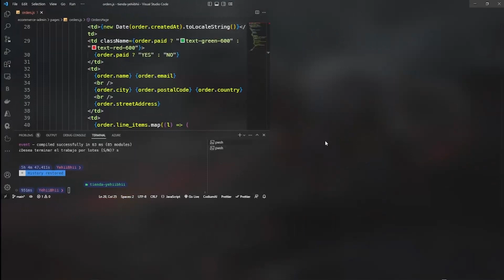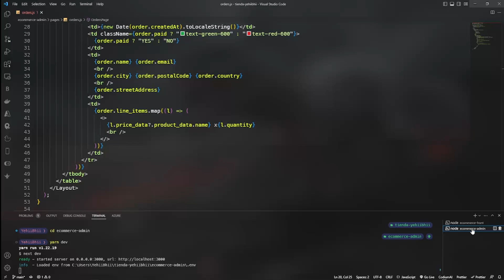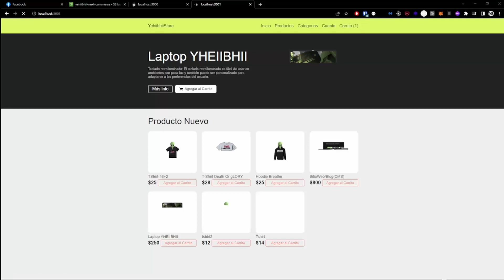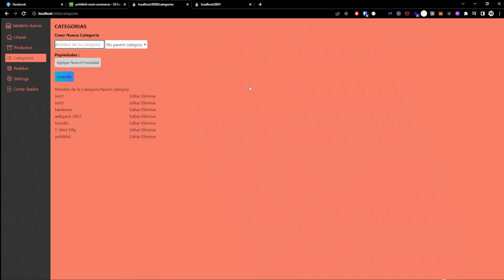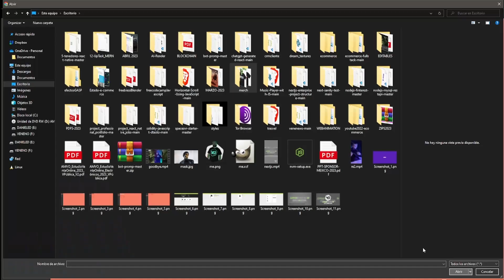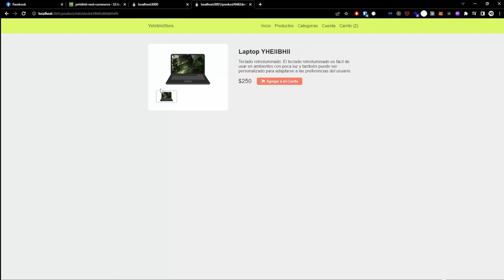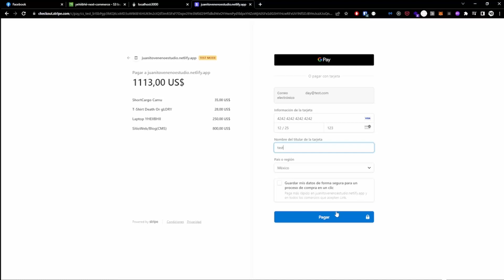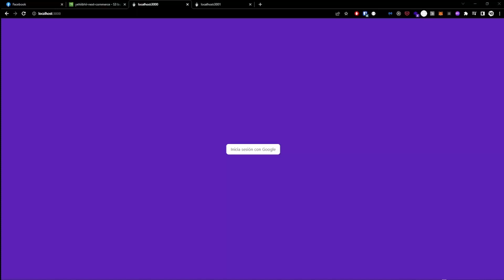E-Commerce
Un adelanto de una tienda en linea en desarrollo con lascaracteristicas que ya e expuesto anteriormente Next.js/React.js/TailwindCss/S3AWS/MongoDB